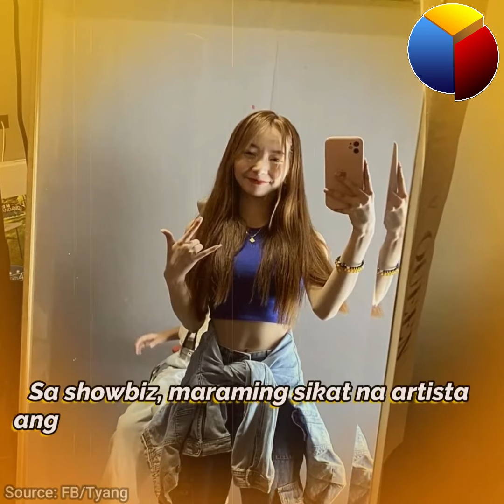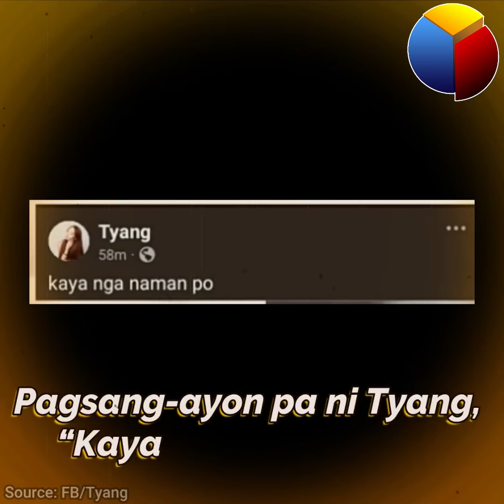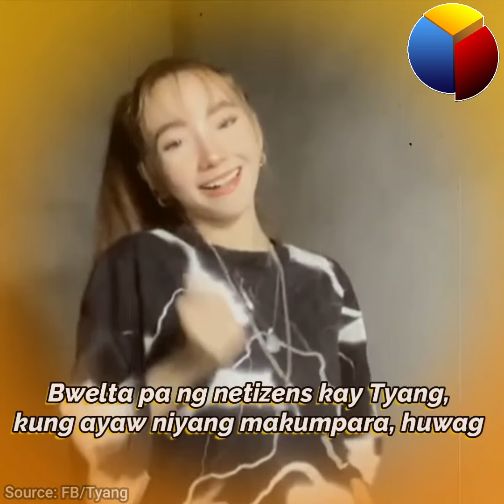Tyang ayaw kinukumpara kay Fyang dahil dito?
Pahayag ni Tyang matapos siyang ikumpara kay Fyang, inulan ng reaksyon